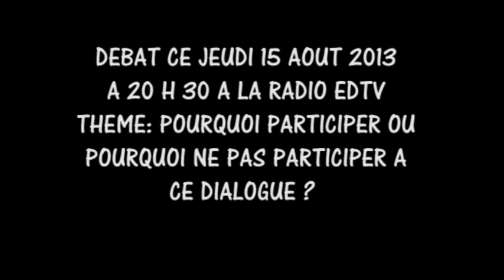CONSEIL AUX COLLABOS DE LA REPUBLIQUE PAR L'UDPS : MALHEURE AUX VAINCUS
Un diable ne changera pas son identité, même s'il est l'ange le plus beau il reste cependant le mettre de la tromperie...